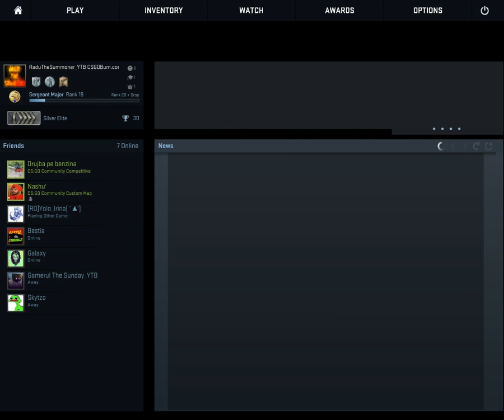CS:GO-Minigames +Casual /w Costin Georgian-NO COPYRIGHT PLOX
No copyright plox